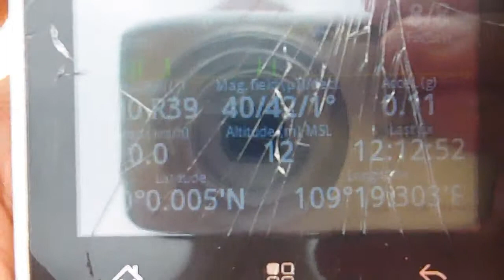Oltrepassare linea equatoriale GPS